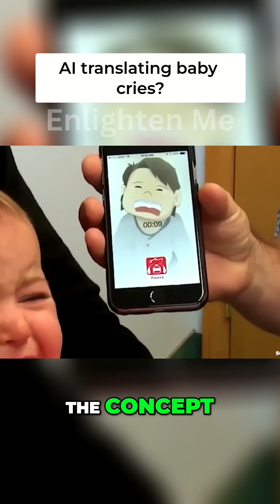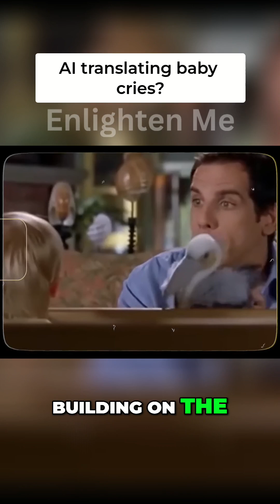The Simpsons� Baby Translator Is Becoming Reality!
A wacky Simpsons invention is now a real technology. AI-powered baby translators are helping parents understand their infants—was this prediction ahead of its time?